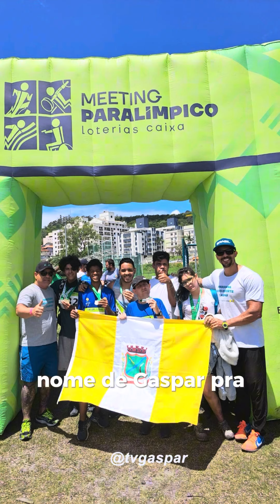1° pedágio da AVI acontece nesse sábado (06) em Gaspar